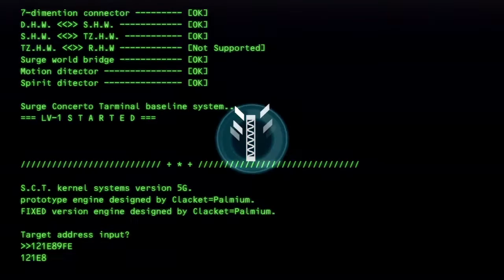Let's Play Ar Nosurge Ode to an Unborn Star - Part 92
Watch as I play through Ar Nosurge Ode to an Unborn Star on PS3 from Koei Tecmo with commentary. This is the North American English Version.